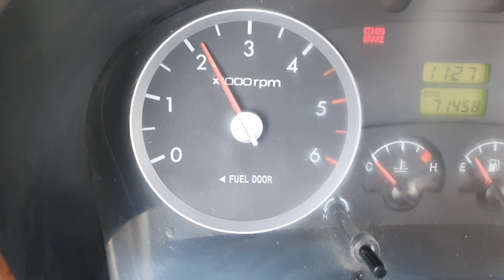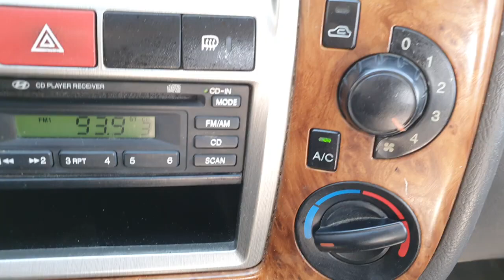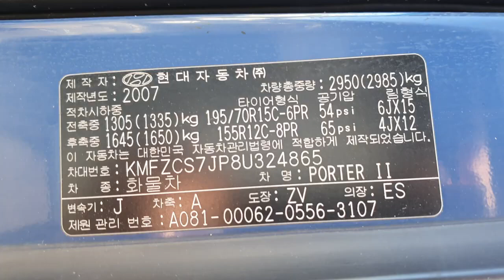2008 Hyundai Porter2 (H100) 1 ton CRDi ឡានលក់តម្លៃ:11800$ (ក្រដាសពន្ធ)